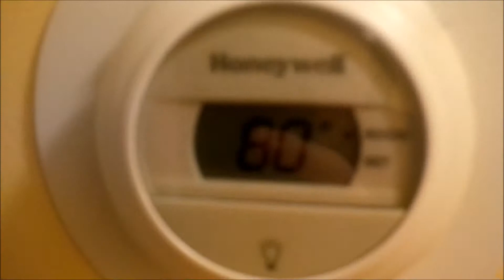2015 Blizzard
No work today due to a blizzard, we got at least 23" of snow!